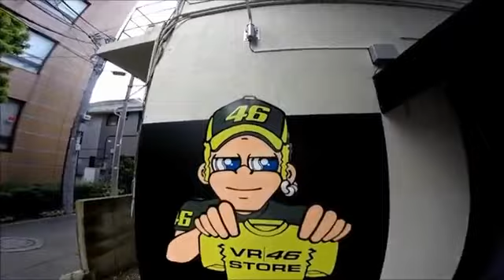【GoPro】 compilation film VI -THE LIFE THROUGH THE LENS- 【GSR400】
この映像はすべてGoProで撮影しました。 前作「compilation film V」を投稿した2015年8月27日以降に撮影した映像を使って作成しました。 (一緒にツーリ.

以前アップした映像の上下に黒い帯を付けてみました。 こっちのほうが引き締まって見える？ ちょっと後悔・・・。

GoPro HERO4 sessionのチンマウントテストを兼ねてりんくうにあるバイクワールドへ。 もうちょっと下向きでもよかったと思う。 HERO5 session欲しいなぁ。